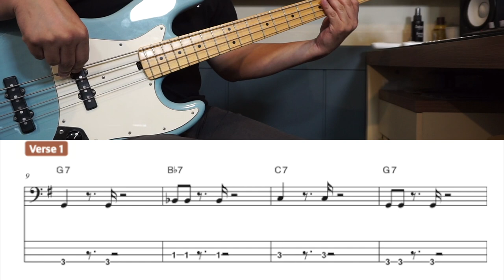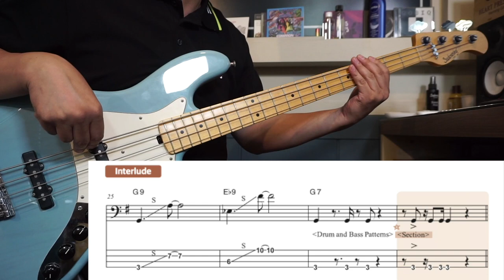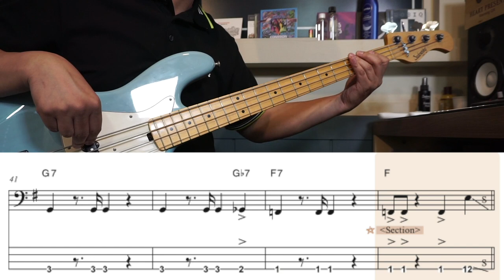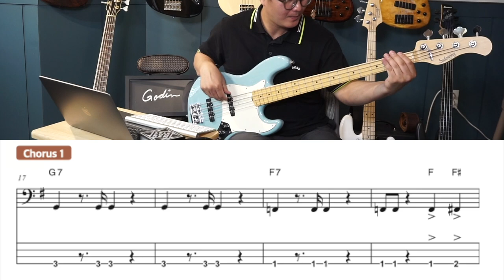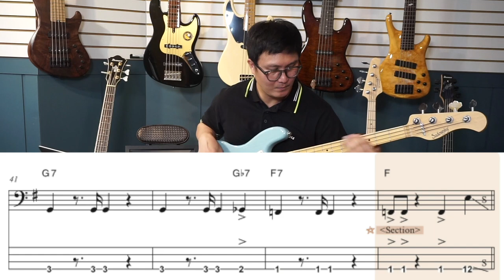Chapter 3 "Funk in G"